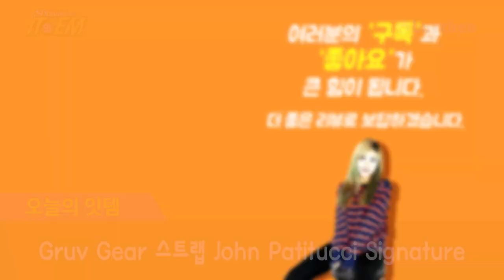[Show me the ITEM 1062회] Gruv Gear 스트랩 John Patitucci Signature